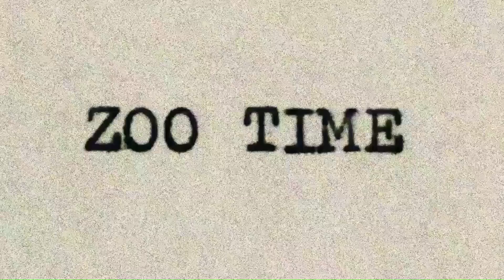FEEDING GRAY TREEFROGS (11/15/23) 🎶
This music video features gray treefrogs (Hyla versicolor or Hyla chrysoscelis) eating (dead) insect.

[On 11/15/23, I finished recording this video at 10:39 P.M.]